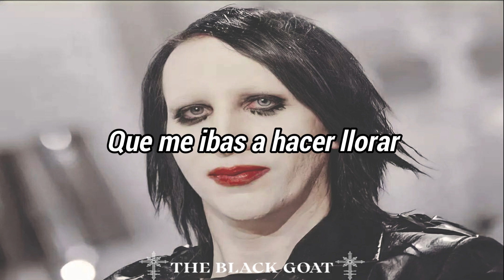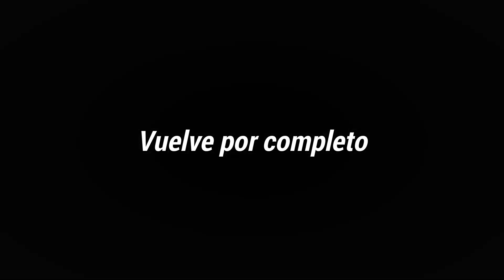Marilyn Manson - What Goes Around... Comes Around //TRADUCIDA//